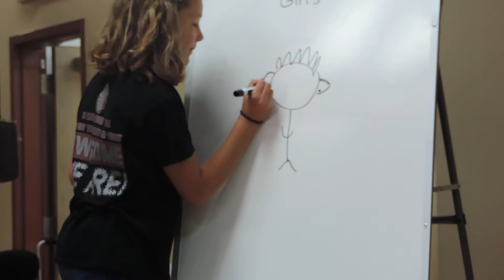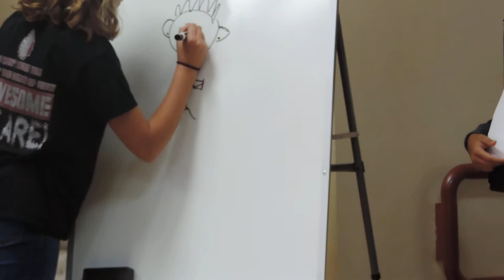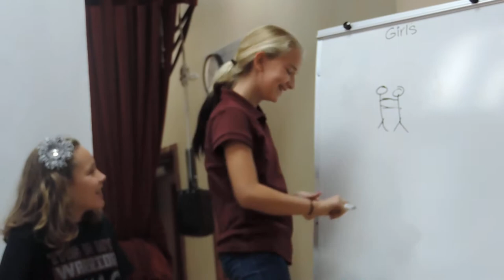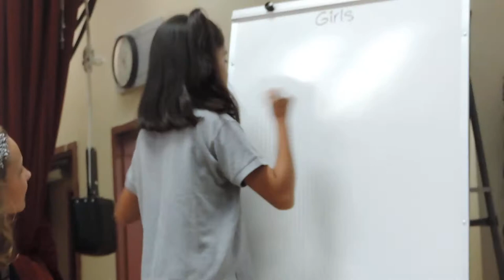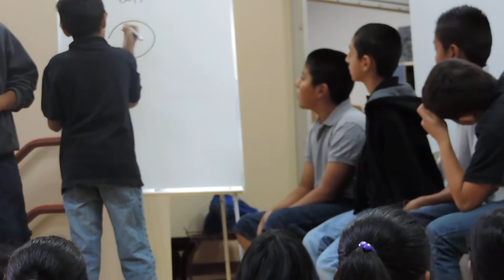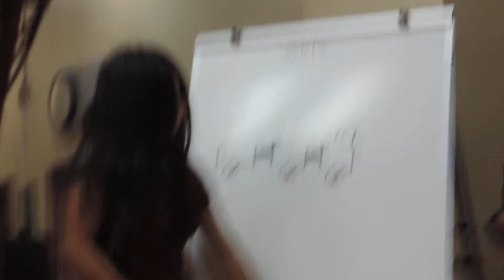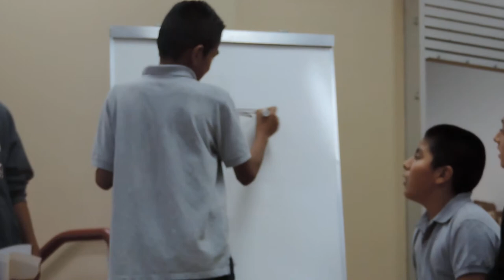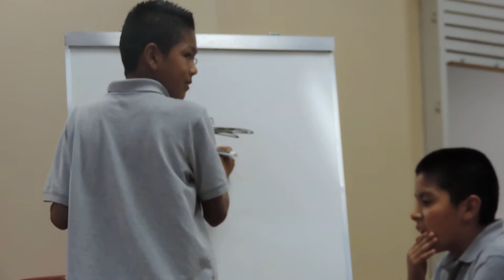Fun Friday: Pictionary